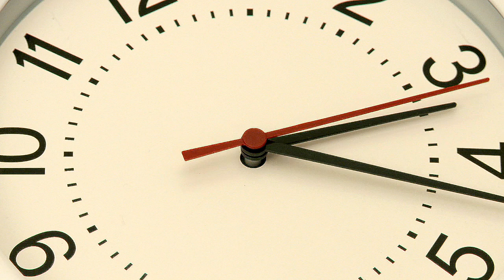Time Rewind May 20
This video is about Time Rewind May 20